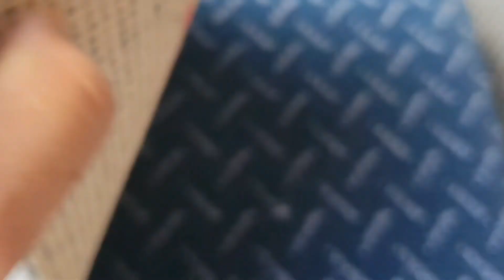Thảm lót sàn | Thảm trải sàn văn phòng | NGUYỄN KHÁNH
- Cung cấp và thi công các loại thảm lót sàn
- Thảm sự kiện
- Thảm văn phòng
- Thảm phòng khách, phòng ngủ
- Thảm lối đi
- Thảm nhựa các loại, chống trơn trượt